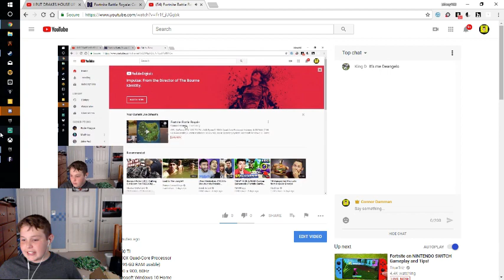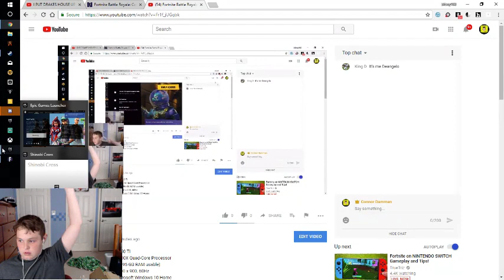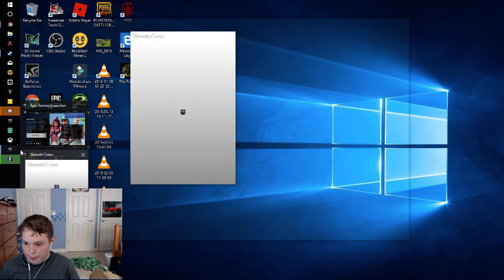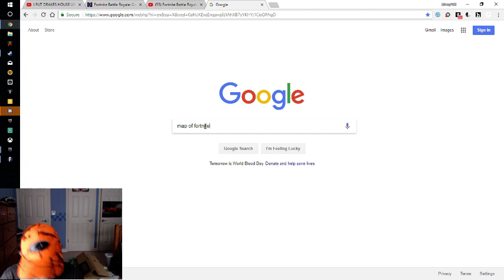Fortnite Battle Royale